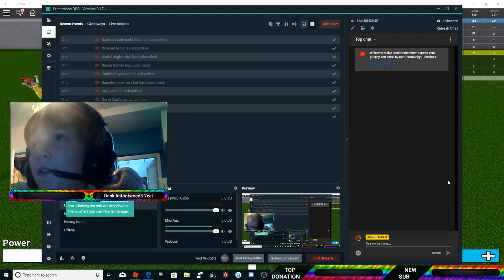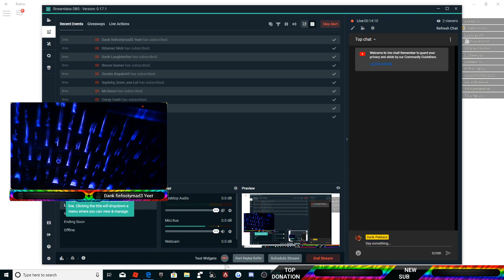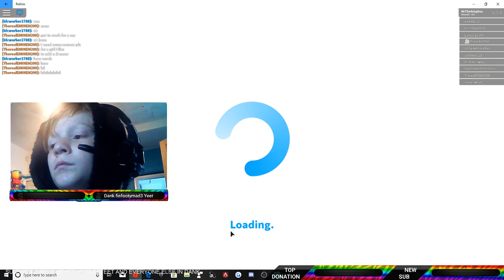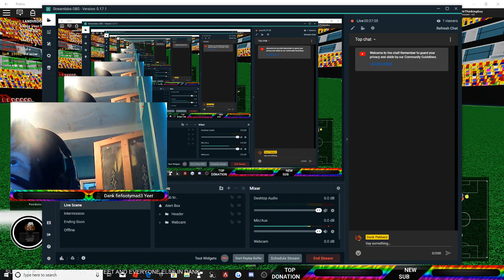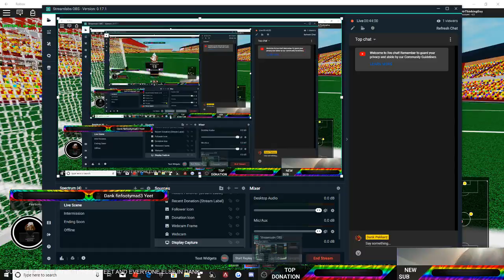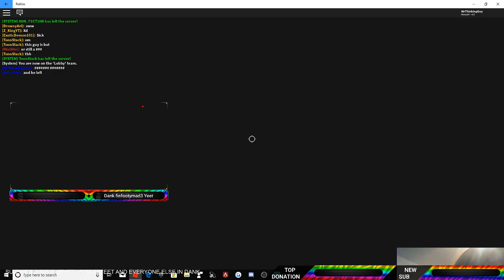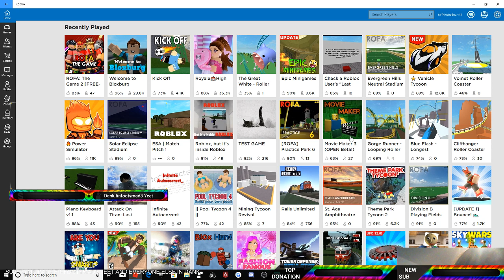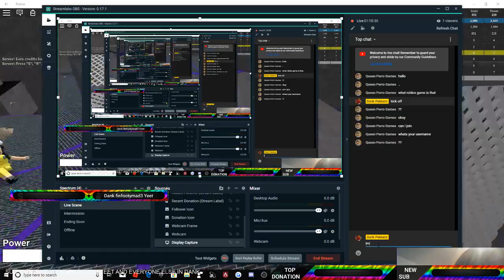Club Penguin And Roblox